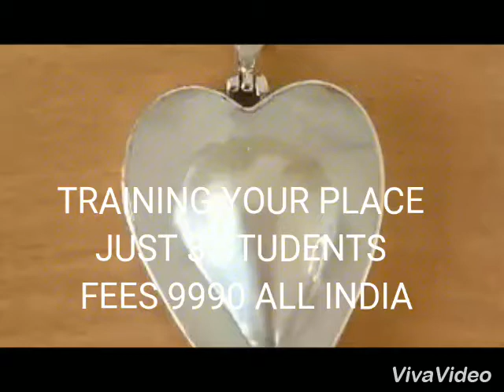Pearl farming training 7872640589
Pearl Farming Training moti ki kheti in India. MIFA (West Bengal) Sheep Just Rs. 2-3 Per/Pis, Minimum 3 Students Total Fees Rs. 9990